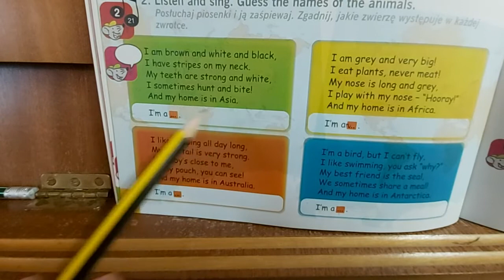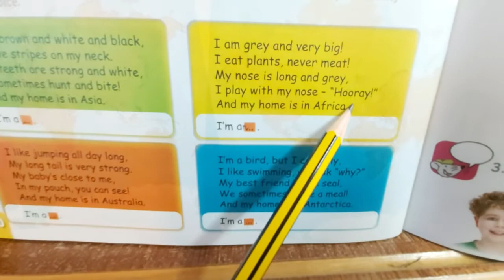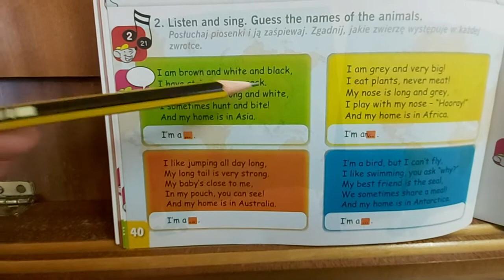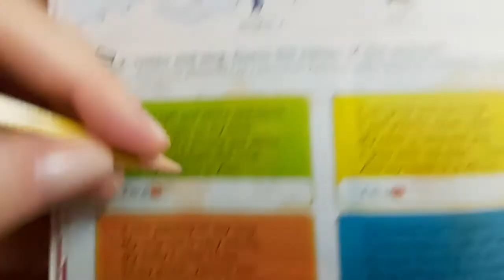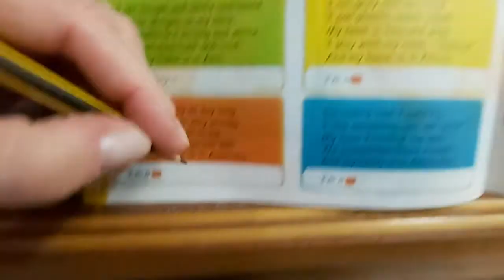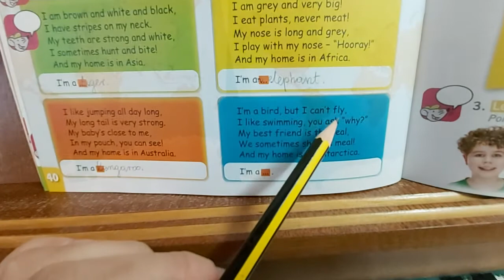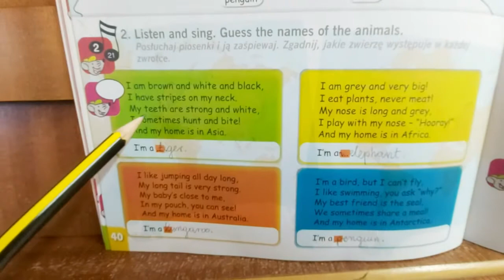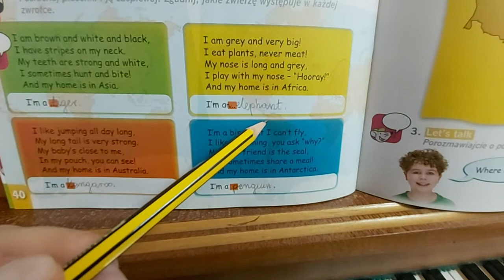Kl. III JĘZYK ANGIELSKI Lekcja 7